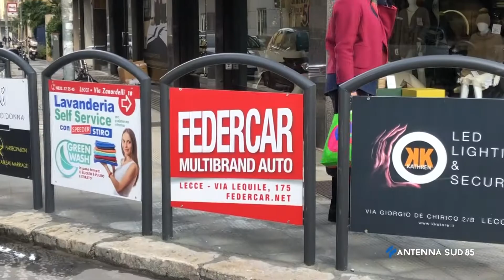24 Novembre 2021 Lecce il Presidente Pala della Commissione Controllo diffidato dal Controllare